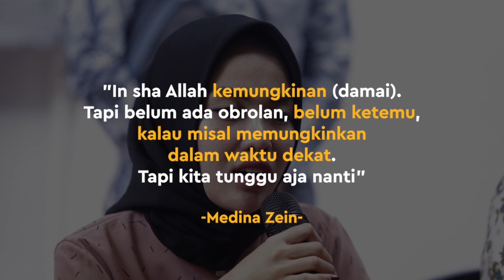Kasus Medina Zein - Irwansyah Dihentikan, Damai?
KAPANLAGI.COM - KLovers,
Kasus dugaan penggelapan yang menyeret nama Irwansyah dihentikan. Apakah udah